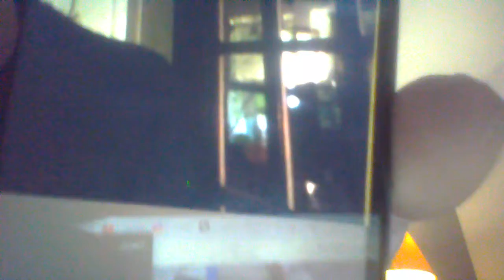Cheshire Cops In The Living Room